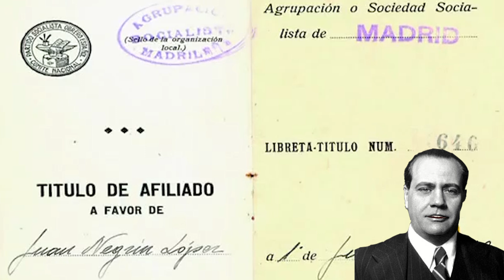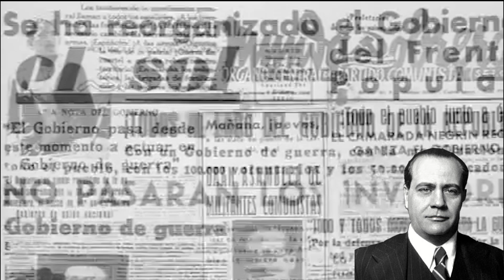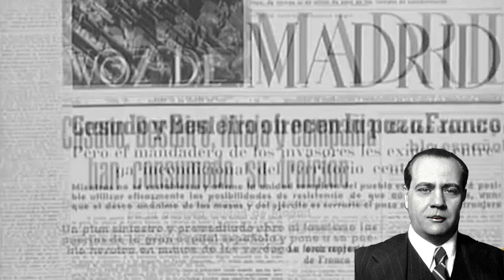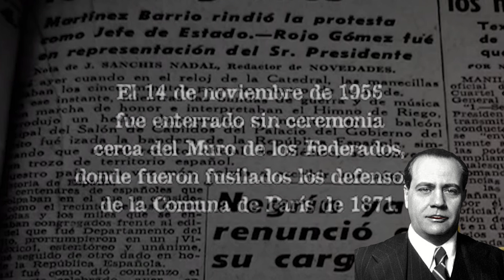Juan Negrín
Breve biografía del médico y político socialista que fue el presidente del último gobierno de la II República.
Música: Madi Composer "J.S. Bach quot aria quot from Goldberg variations"